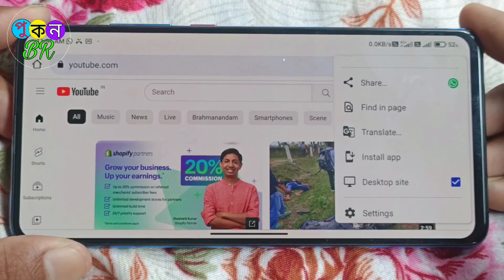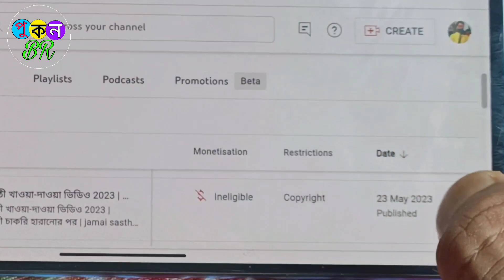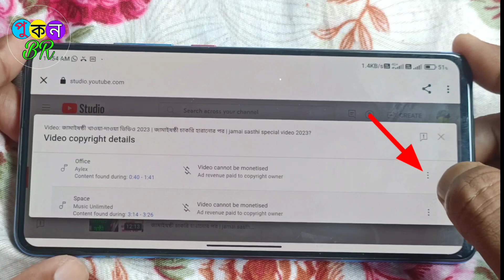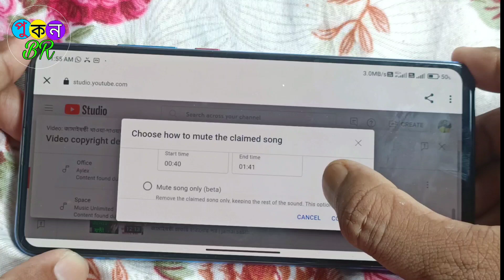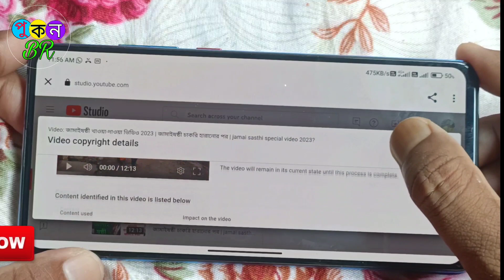copyright kaise hataye | original music rakhna hai background music remove Karen | copyright claim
আমার অরজিনাল মিউজিক থাকবে ব্যাকগ্রাউন্ড মিউজিক রিমুভ করব
কপিরাইট স্ট্রাইক কি করে মুছে ফেলবো
copyright claim Rahane se channel monitors hoga ki nahin
copyright claim kya hai
ineligible kiya hein
original music rakhna hai
copyright aane se kya Karen ?
sirf background  music remove karna hai 2023
copyright kaise hataye 2023
copyright clime hatane ka Sahi Tarika kya hai
copyright aane ke bad ship background music ko remove karna hai 2023
voice over music rakhna hai background music remove karna hai
only for background music remove karna hai
video upload hone ke bad bhi video edit kar sakta hai ki nahin
video upload hone ke bad bhi edit kaise karen
video upload hone ke bad vi voice  edit kaise karen
copyright hatane ka aasan tarika
copyright hatayiye 2 minutes mein
copyright claim hatane ka Sahi process
sirf original music rakhna hai background music remove karna hai
only background music remove karna hai
copyright strike
copyright hatane ka Tarika kya hai
copyright Rahane se kuchh problem hoga ki nahin
copyright claim problem hoga ya nahi